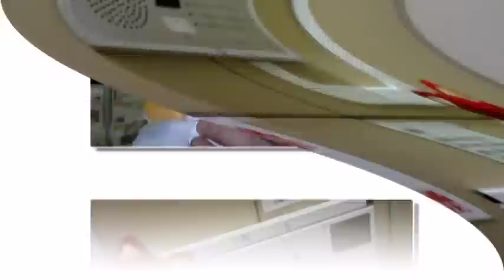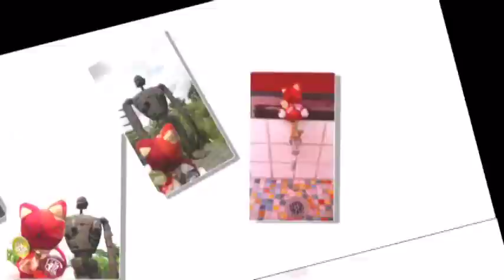Journey of Fuku-Kat : Tour of Tokyo, Yokohama & Kamakura in pictures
This is a collection of snapshots of my "cat" which I named Fuku-Kat as she followed me on my trip to Tokyo, Kamakura and Yokohama between 2nd August 2011 to 9th August 2011. The main purpose of the trip is to see Fukuyama Masaharu in concert at Yoyogi First National Gymnasium (stadium) on 3rd and 7th August 2011. The song you will hear is Fukuyama Masaharu's Beautiful Day, a sung I hummed as I went to Japan and my 2nd most favourite song of his, taken from his album, 5 Nen Mono. The lyrics fits my journey very very much. The pretty lady you see in 2 snapshots is my friend and fellow travel mate, Pergiwati Maria Magdalena from Indonesia.

Feel free to repost.

RELATED LINKS
My writeup on the song

General Info
[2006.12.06] 5 Nen Mono (5年モノ; The 5 Years)

LYRICS
KANJI
空へと続く Turnpikeを登り
海へと誘う Skylineはご機嫌

君が知らずに失くしかけていたもの
それを取り戻そうぜ
波の音が聞こえる　東京が遠ざかる

Wow Beautiful day
Wow What a Beautiful day!

白いビーチと日焼けしたガードレール
南へ走れ135号線

君が忙しくって　あきらめかけていたこと
それを掴まえようぜ
海が光っている　嘘は止めにしようぜ

君が大人になって守り続けたこと
それを忘れようぜ
たとえ束の間でも本当の自由だぜ

空は青くて　海も碧くて
車もホント調子いいんだ
風の強さも　波の高さも
雲の速さもちょうどいいんだ

途中で買ったビーチサンダル
格好悪いけどそれがいいんだ
情けない事　どうしようもない事
受け入れながら今日があるんだ

明日からも生きていかなくちゃ
孤独だけど ひとりじゃないんだ
今日はなにもかもちょっといいんだ
奇蹟かもしれない　Beautiful day

ROMAJI
Sora e to tsuzuku Turnpike wo nobori
Umi e to sasou Skyline wa gokigen

Kimi ga shirazu ni nakushikaketeita mono
sore wo torimodosouze
Nami no oto ga kikoeru Tokyo ga toozakaru

Shiroi BI-CHI wo hiyakeshita GA-DO RE-RU
Minami e hashire 135gousen

Kimi ga isogashikutte akiramekaeteita koto
Sore wo tukamaeyouze
Umi ga hikatteiru uso wa yame ni shiyouze

Kimi ga otona ni natte mamoritsuzuketakoto
Sore wo wasureyouze
Tatoe taba no aida demo hontou no jiyuu daze

Sora wa aokute umi mo aokute
Kuruma mo honto choushi iinda
Kaze no tsuyosamo nami no takasa mo
Kumo no hayasa mo choudo iinda

Tochuu de katta BI-CHI SANDARU
Kakkou waruikedo sorega iinda
Nasakenai koto doushiyoumo nai koto
Ukeirenagara kyou ga arunda

Ashita kara mo ikiteikanakuha
Kodoku dakedo hitori jyanainda
Kyou wa nanimokamo chotto iinda
Kisekikamoshirenai Beautiful day

ENGLISH
Translated by On10 from MashaPlus

Yeah, we climb the turnpike leading to the sky.
Yeah, the skyline inviting us into the sea is happy.
You're about to lose something without realizing.
I'll get it back.
We can hear the sound of the waves.
Tokyo disappears.

Oh, a beautiful day.
Oh, what a beautiful day! Yeah!

Yeah, the white beach and the sun-bleached guardrail
Yeah, they're south on Route 135.
You said you were busy and wanted to give up.
Let's stop that.
The sea is shining.
Let's stop with the lies.

Oh, what a beautiful day!

You are set on growing up.
Let's leave all that behind.
It'll only last a little while, but this is true freedom.

The sky is blue, and the sea's blue, too.
And the car is running perfectly.
And the strength of the wind, and the height of the waves,
And the speed of the clouds, are all just right.

The flip-flops we bought on the way
Are ugly-looking, but that's good.
Miserable things
And hopeless things
They do exist, but in spite of that we have today.

And from tomorrow too, you have to go on.
It feels lonely, but
You aren't alone.
Today, everything will be pretty good.
There just might be a miracle.